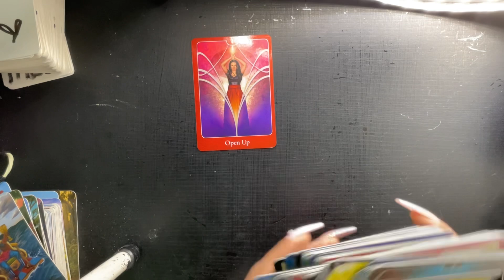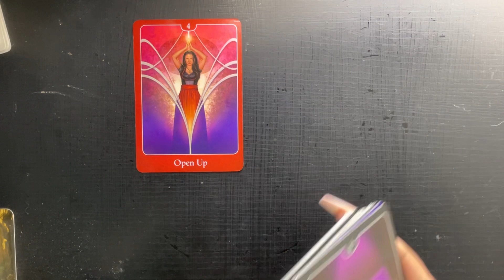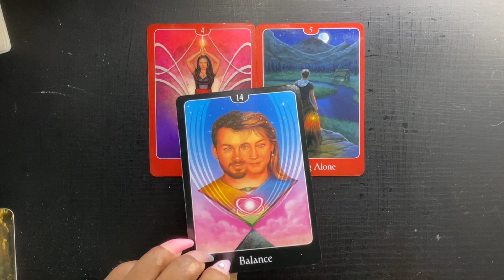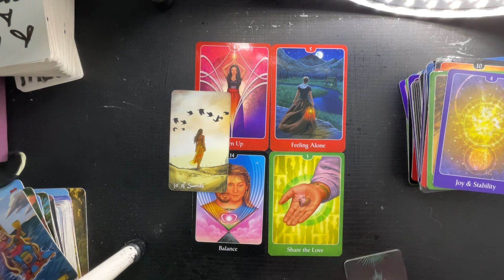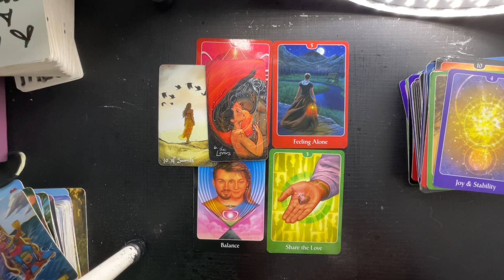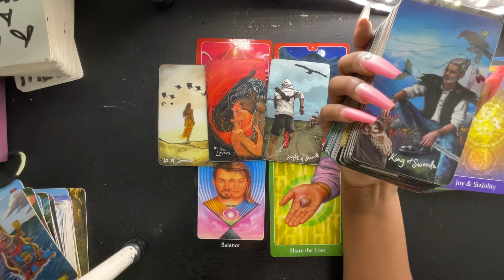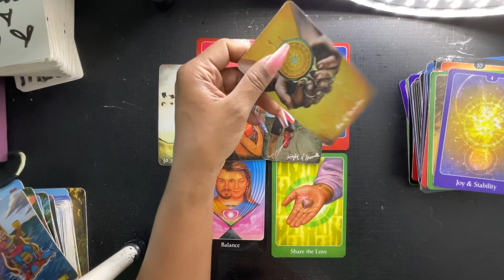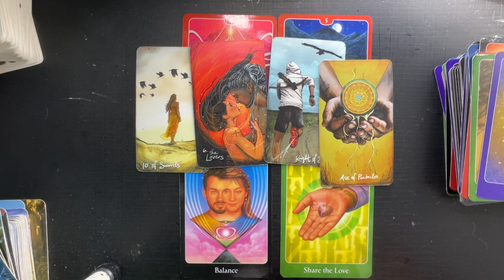THEY’RE ABOUT TO MAKE SOME BIG CHANGES WHEN IT COME DOWN TO YOU‼️ THIS IS A LEVEL UP‼️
EXTENDED READING—